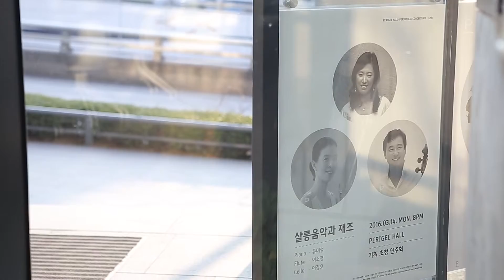2016 Perigee Hall 살롱음악과 재즈 (Concert Sketch)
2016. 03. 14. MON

살롱음악과 재즈

Concert Sketch

Piano : 유미정
Flute : 이소영
Cello : 이강호
Drums : 윤영준
Double Bass : 이정욱